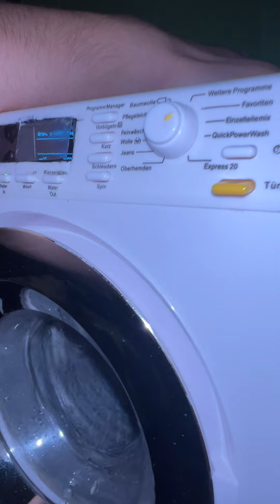Extremely umbalanced spin with suspensions. Modified toy Miele W1.